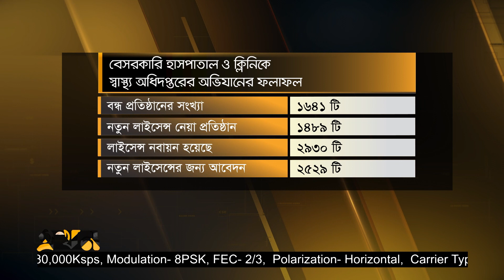‌'এখন' টিভিতে সংবাদের পর অভিযানে নামছে স্বাস্থ্য অধিদপ্তর' | Health Ministry | Bangladesh | Ekhon TV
মেডিকেল টেস্টের নামে আকাশচুম্বী খরচ আর ডাক্তারদের কমিশন বাণিজ্য নিয়ে ‌'এখন টেলিভিশনে' সংবাদ প্রচারের পর নড়েচড়ে বসেছে স্বাস্থ্য অধিদপ্তর। অনিবন্ধিত প্রতিষ্ঠান বন্ধে কাল থেকে আবারও অভিযান চালানোর ঘোষণা দেয়া হয়েছে। গত জুলাই পর্যন্ত তিন মাসে প্রায় ১৭০০ অনিবন্ধিত প্রতিষ্ঠান বন্ধ করে দিলেও থামানো যায়নি মানহীন এসব প্রতিষ্ঠানের কার্যক্রম। এ অবস্থায় আগের চেয়ে আরও কঠোর হওয়ার হুঁশিয়ারি স্বাস্থ্য অধিদপ্তরের।

Our Office Address:
EKHON TV
City Park Lane
19 Hatkhola Road, Wari
Dhaka-1203
Bangladesh